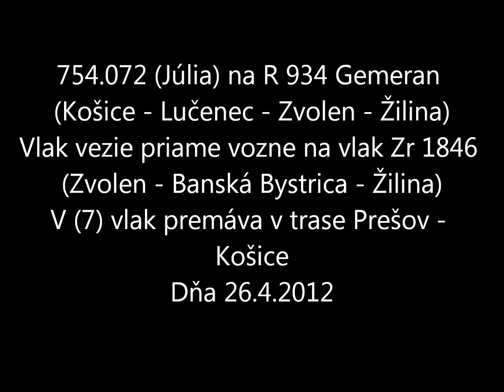754.072 na R 934 Gemeran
754.072 (Júlia) na R 934 Gemeran
(Košice - Lučenec - Zvolen - Žilina)
Vlak vezie priame vozne na vlak Zr 1846
(Zvolen - Banská Bystrica - Žilina)
V (7) vlak premáva v trase Prešov -
Košice

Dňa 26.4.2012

natočené pomocou kamery JVC GZ-HM430